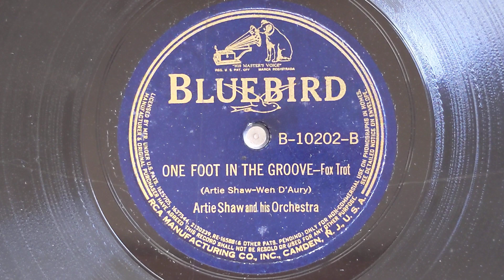One Foot In The Groove - Artie Shaw & His Orchestra - Bluebird B-10202- B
ARTIE SHAW & HIS ORCHESTRA
Artie Shaw, cl, dir:
Chuck Peterson, John Best,
Bernie Privin, t / George Arus,
Les Jenkins, Harry Rogers, tb /
Les Robinson, Hank Freeman, as /
Tony Pastor, George Auld, ts /
Bob Kitsis, p / Al Avola, g /
Sid Weiss, sb / Buddy Rich, d.
New York, March 17, 1939
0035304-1 One Foot In The Groove
Bluebire B-10202-B